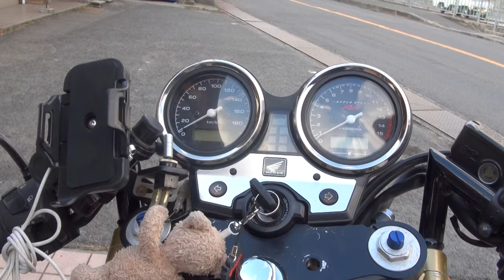素敵な美人ライダー セパハン モリワキエキゾーストサウンドを聞け CB400Super Four HYPER VTEC Revo CB400SF HYPER VTEC Revo